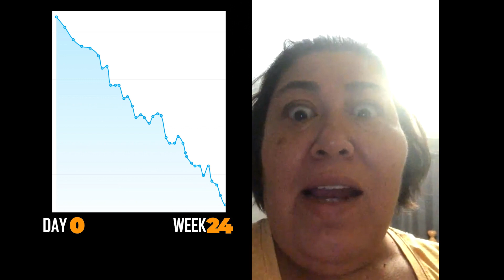How Cynthia lost 71 lbs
- Cynthia signed up with my program last year, and she did (and is still doing) awesome

However...

She's different

She actually gets her steps in every day (even when it's raining)

Because she has a burning desire

She tried lose weight so many times in the past

But this time she decided to 'burn her bridges'

This is often the very first step towards success - to have zero opportunity for retreat

Like in 'The Dark Knight Rises', when the only way for Bruce to escape the pit was to jump without a safety rope

Do this yourself.

Get obsessed with success, and burn your bridges

P.S. "Goals are for people who want to win once, habits are for those who want to win again and again" - Luka Hocevar